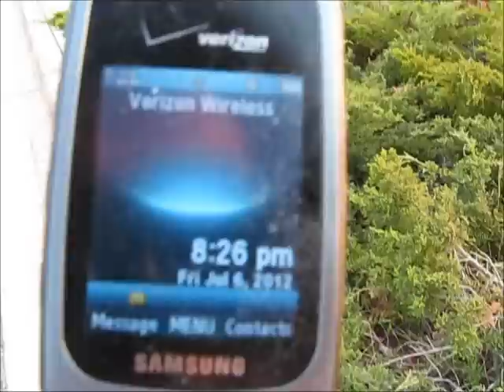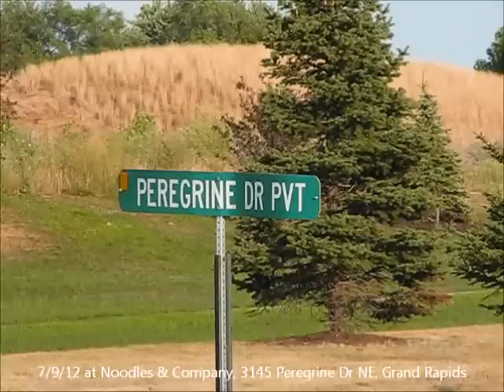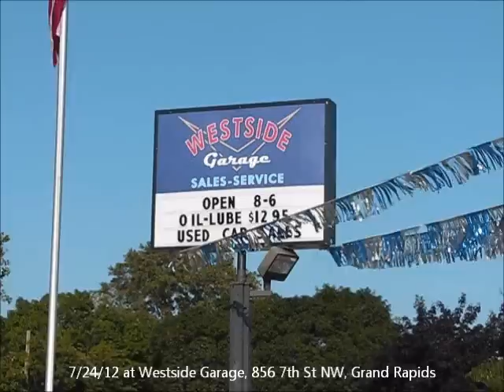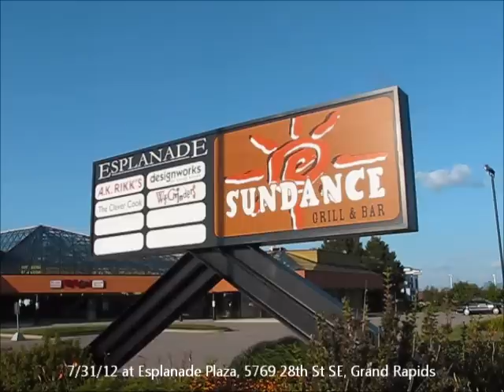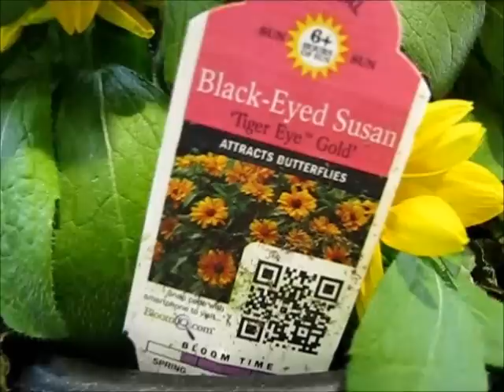Deformed Black Eyed Susans in Grand Rapids, MI 2012: June 30-September 7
This video is a chronological compilation of my documentation of the deformed black eyed susans I found in West Michigan between 6/30/12 and 9/7/12, in 23 locations mostly within the greater Grand Rapids area.